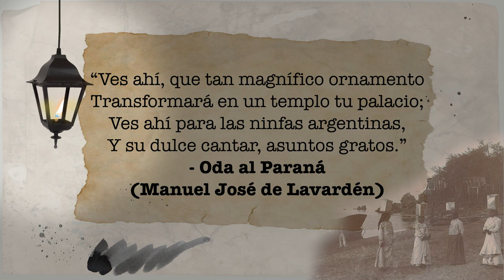EFEMÉRIDES - Manuel José de Lavarden